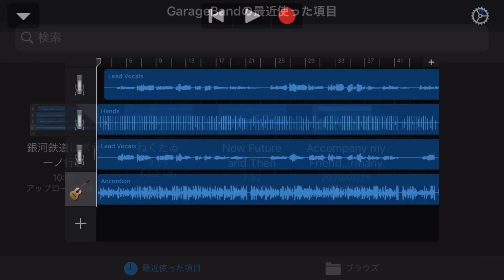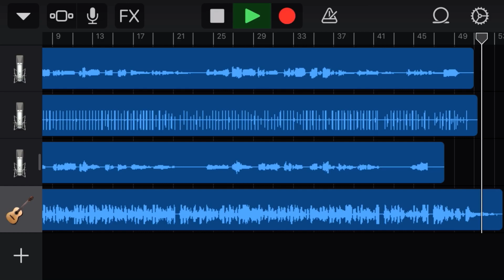[オリジナル曲] 銀河鉄道はポラーノ行き Demo